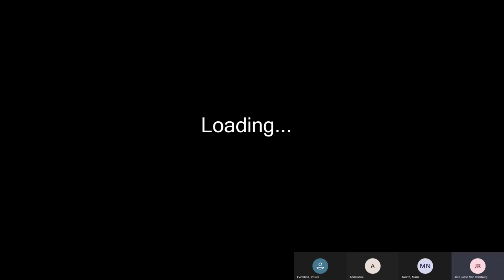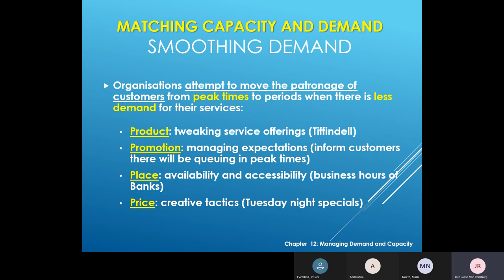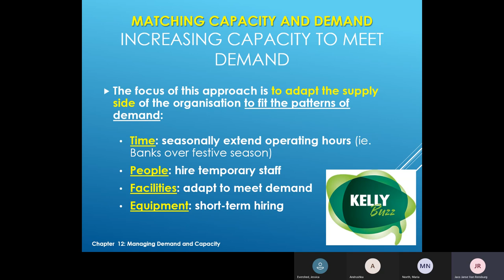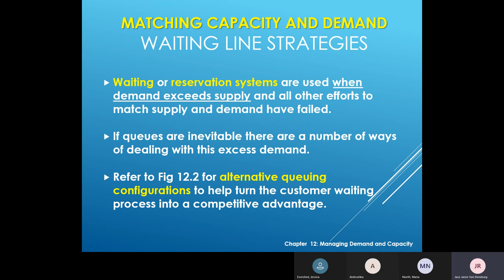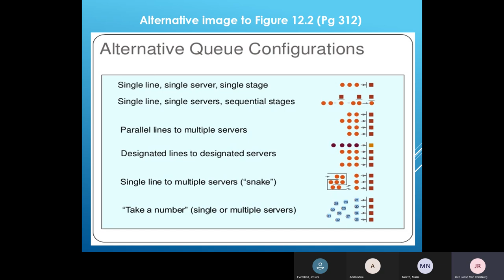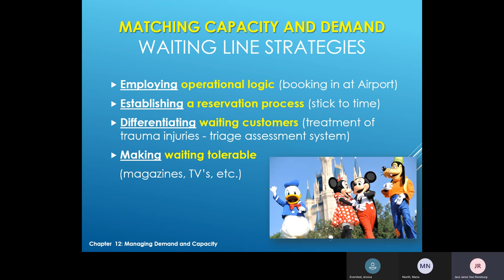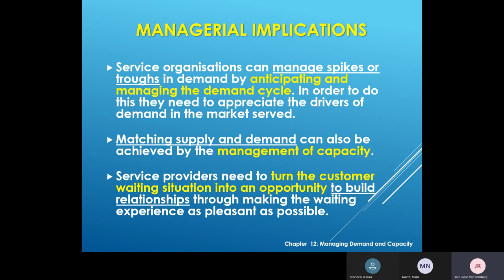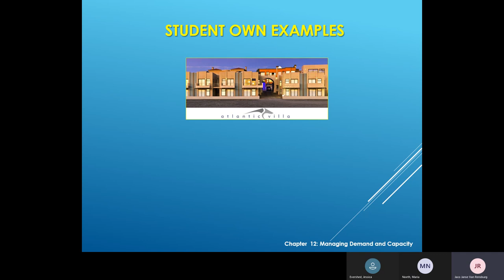Live session SMA32 20210525 122619 Meeting Recording